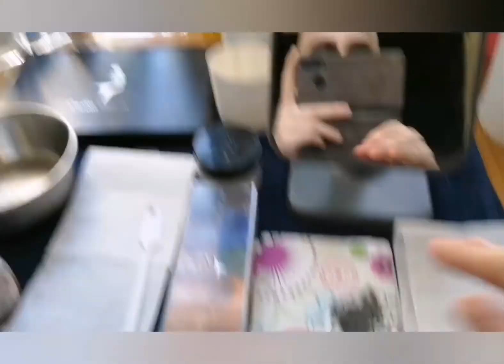Full head character application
This is a full head prosthetic application, with lots of fun and laughter throughout.

Some few tricks and tips is given.
I recorded this video for one of my practical exams and had lots of fun doing it.

Hope you are all enjoy this video as much as I did and maybe learn something from it as well.

For more looks, please feel free to give me a follow on Instagram @c.j_mua.fantasy.world